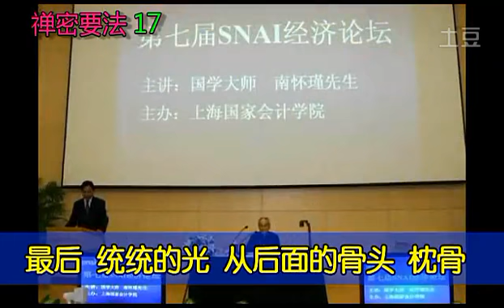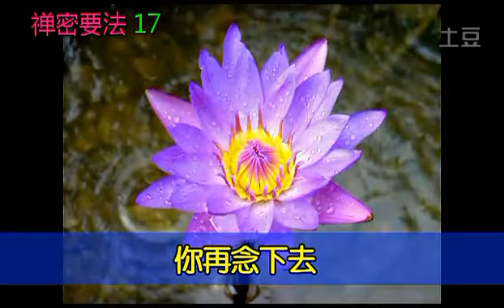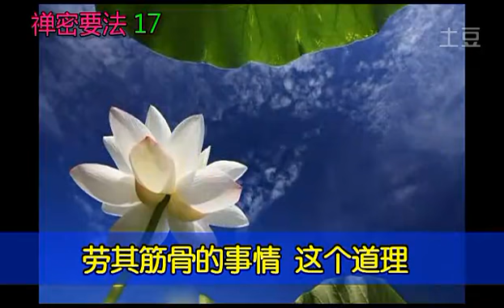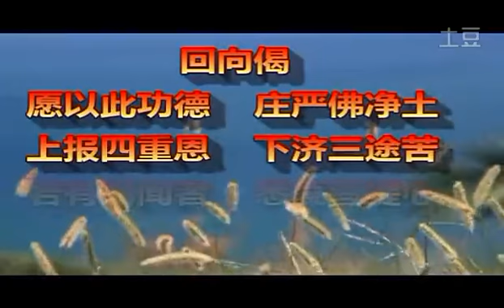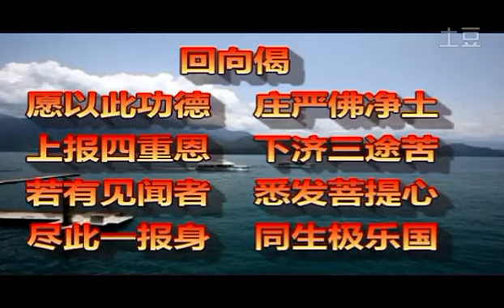禅秘要法 17 南怀瑾